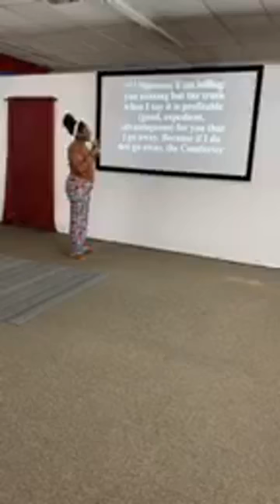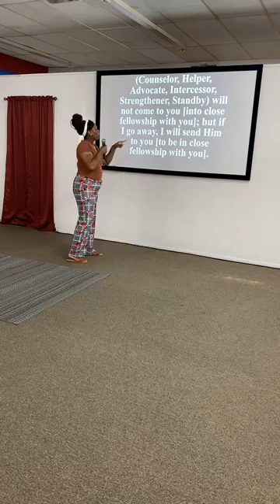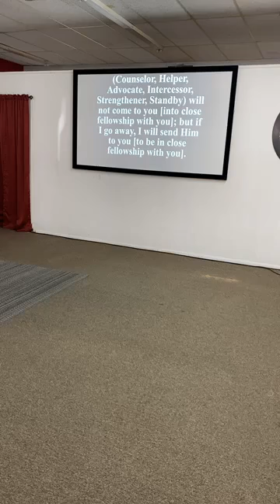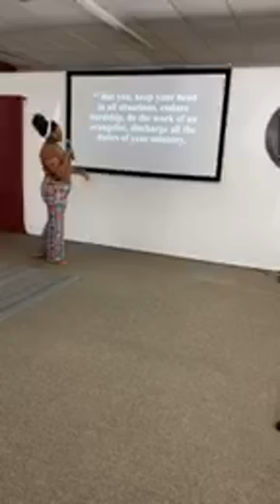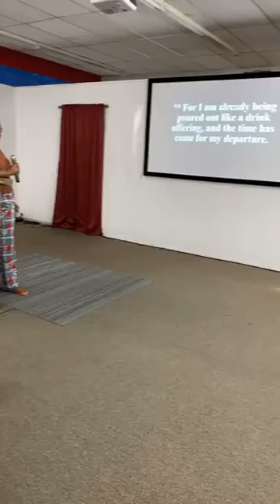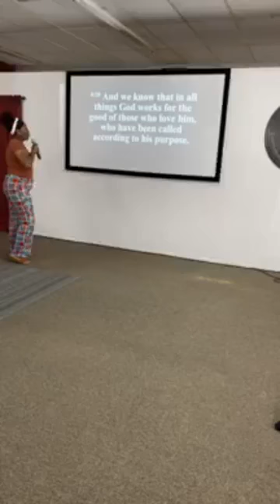While It Hurts